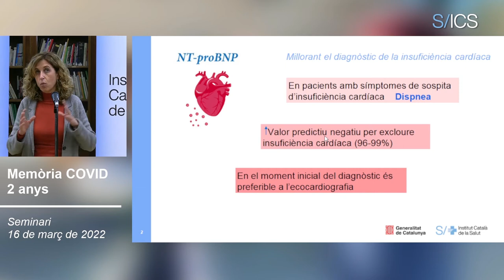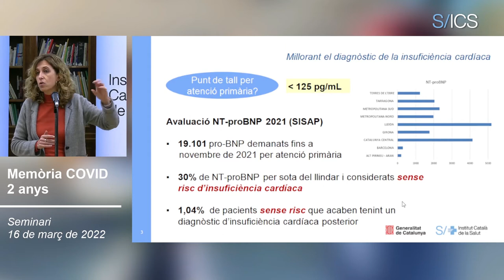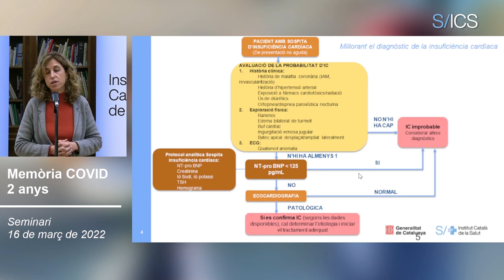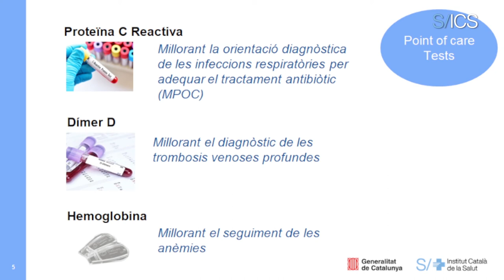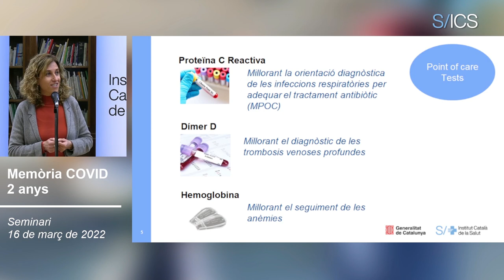Noves eines diagnòstiques a l'abast de l'atenció primària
En la mateixa línia, des de la Direcció Assistencial d’Atenció Primària i a la Comunitat (APIC) de l’ICS, Sara Rodoreda Noguerola ha explicat altres eines diagnòstiques que han aparegut recentment i que estan ja a l’abast de l’atenció primària.  En concret, s’està posant l’ènfasi per a “millorar l’orientació diagnòstica de les infeccions respiratòries per adequar el tractament antibiòtic, el diagnòstic d'anèmies o trombosis venoses profundes. El Pro-BNP és, sens dubte, una de les grans innovacions”.